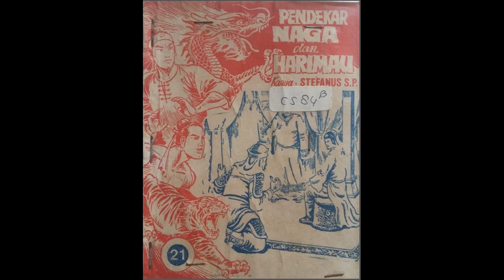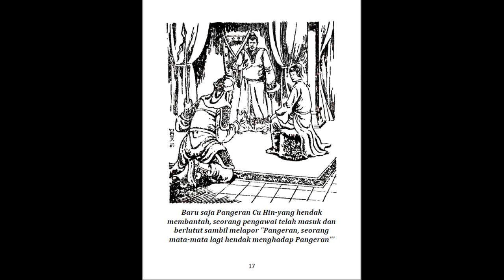Seri Cerita Silat Pendekar Naga dan Harimau Jilid 21